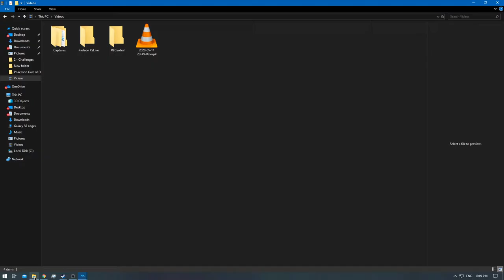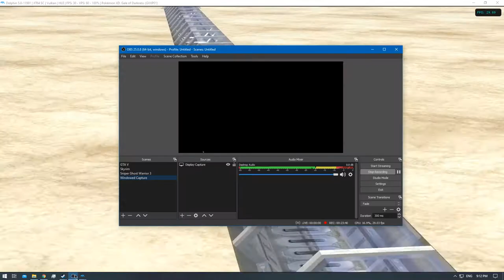[1/1] Pokemon XD: Gale of Darkness - Episode 70 [NC]